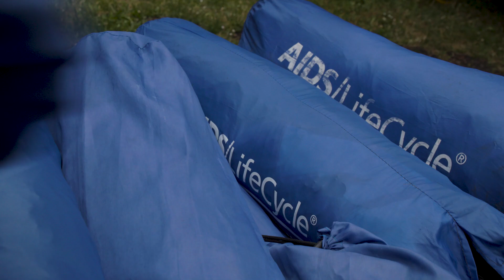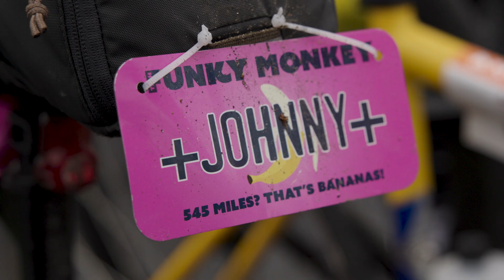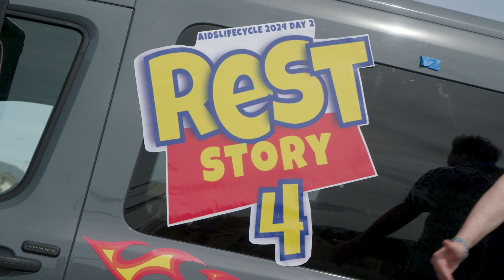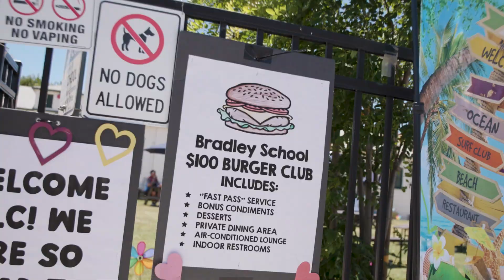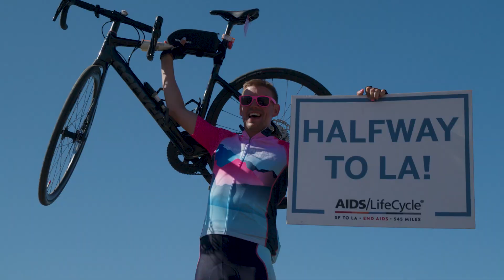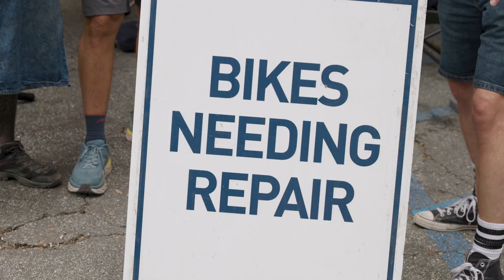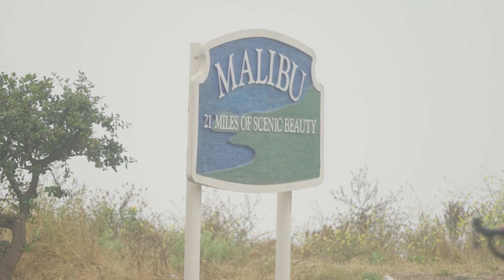AIDS/LifeCycle 2025 Week-long recap!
Check out what 7 days, 545 miles, riding bikes from SF to LA looks like.